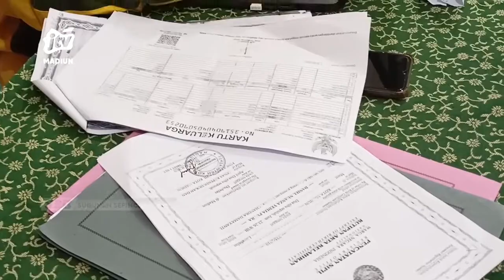KOTA MADIUN - Pagu Peserta Didik Tingkat SMP Untuk PPDB Offline Terpenuhi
Ppdb offline untuk 10 sekolah jenjang sd dan smp negeri di kota madiun berakhir pada jum’at 10 juni 2022. Hasilnya kuota 30 persen untuk siswa luar kota madiun khusus di empat smp negeri terpenuhi. Bahkan peminat dari luar kota melebihi pagu yang ditentukan.